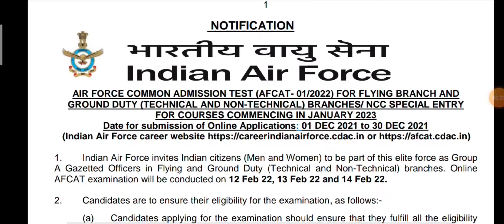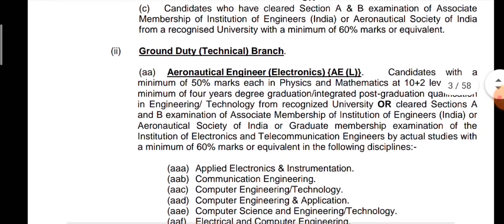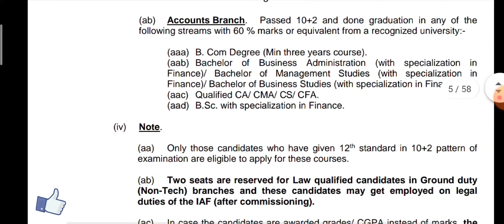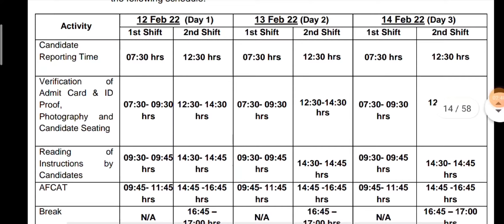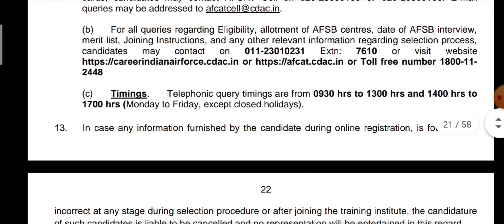Indian Air Force AFCAT Recruitment 2022 – Apply Online for 317 Posts#afcat#afcat2022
Indian Air Force AFCAT Recruitment 2022 – Apply Online for 317 Posts
AIR FORCE COMMON ADMISSION TEST
Indian Air Force AFCAT Recruitment 2022

Indian Air Force has given a recruitment notification for AFCAT (01/2022) for Flying Branch & Ground Duty (Technical and Non-Technical) Branches. NCC Special Entry for Courses Commencing in January 2023. Those candidates who are interested in the vacancy details and fill all the eligibility criteria can read the notification and apply